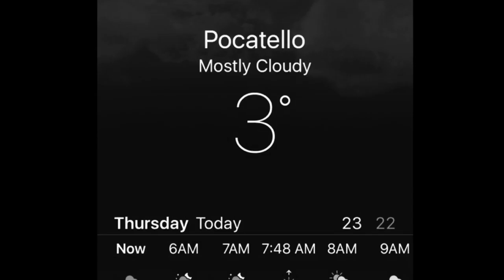Crossfit Day 18 & Skiing